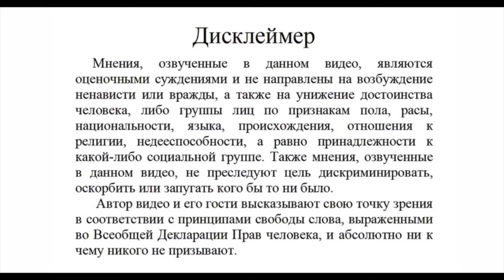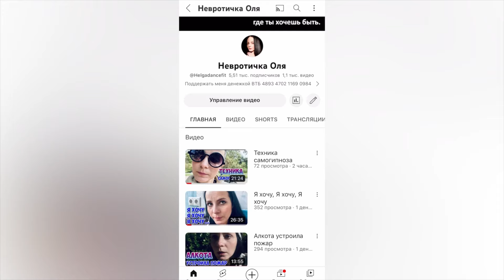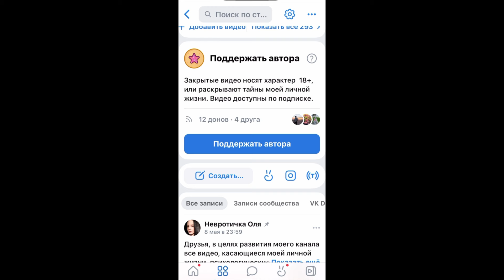Ленивые люди, Псков, мы катаемся на самокате, зашли в кафе Мишу, вернули кофе во ВкусВилл